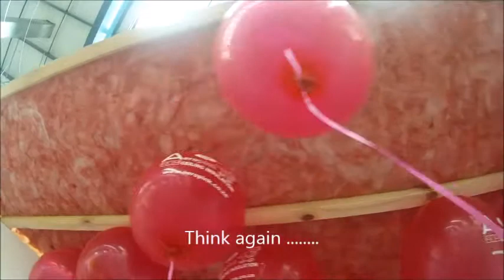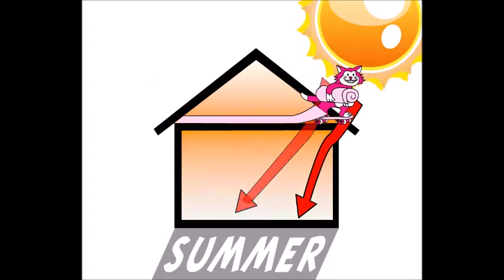New Aeropink demo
No longer itchy demo